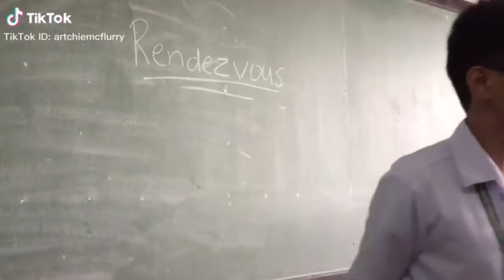Funny video clips in teak talk Indian version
Teak Tokens